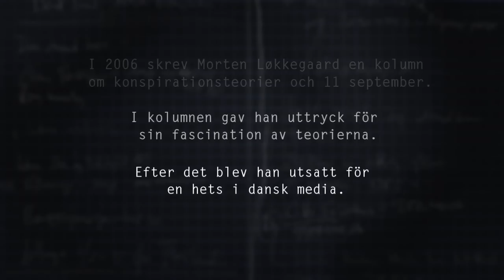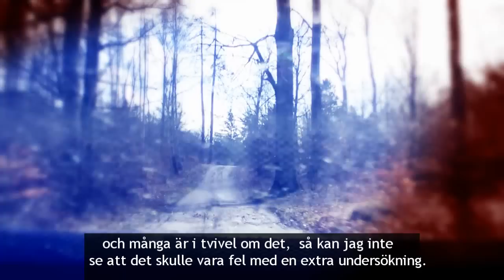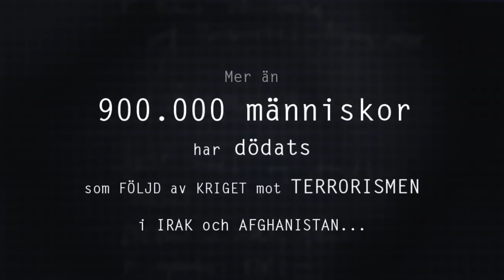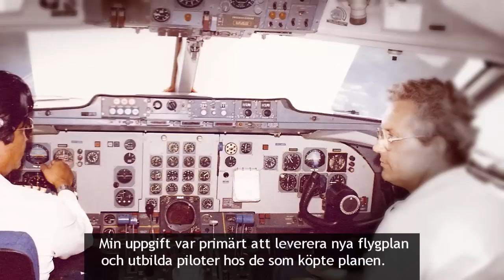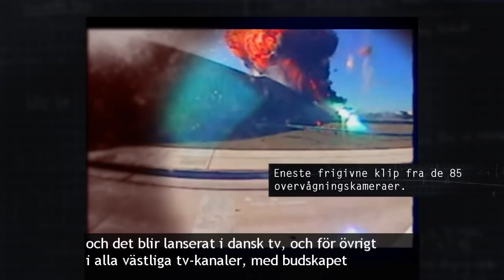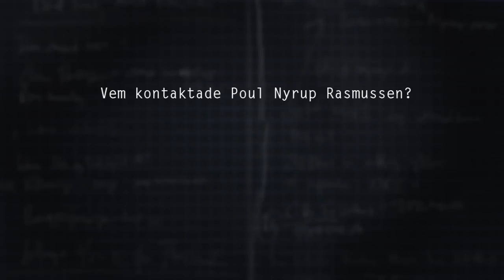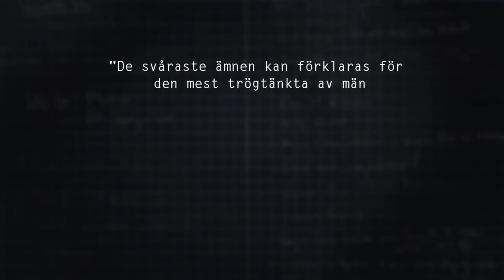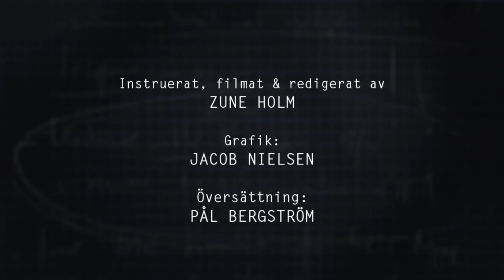9/11: HÄLSOSAM SKEPSIS - [Kort dokumentärfilm om 9/11]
Vad hände egentligen den 11 september 2001?
Många människor världen över ifrågasätter den officiella förklaringen för vad som hände i USA för 10 år sedan. Även i Danmark finns det många som anser att den fullständiga sanningen inte har kommit fram. I denna dokumentär får du möjlighet för att möta en rad av dessa människor: Hör arkitekten Jan Utzon, folketingsmedlemmen Benny Engelbrecht, lektor Niels Harrit, journalisten Tommy Hansen, flygkapten Niels Studstrup och konstnären Jacob Fuglsang, berätta om deras egen skepsis, och hör varför det är så viktigt att ta denna skepsis på allvar.

- Mere end 1600 arkitekter og ingeniører der ønsker en ny undersøgelse af hvad der skete, 11. september 2001

NY ARTIKEL FRA 21. MARTS 2012: Dokumenterer forhåndsviden og økonomiske interesser i terrorangrebet